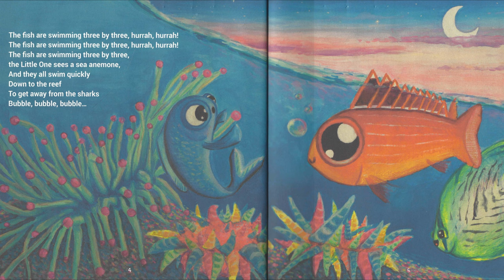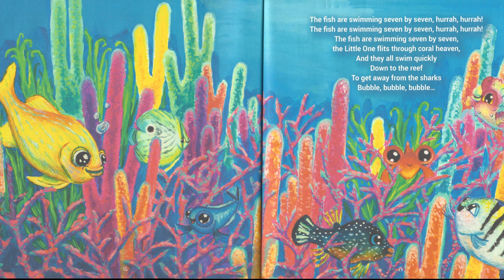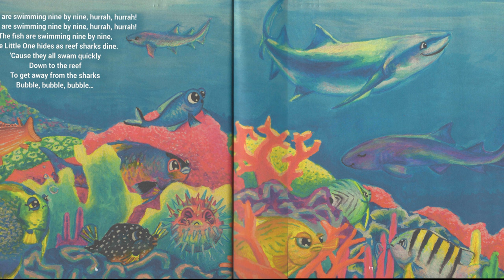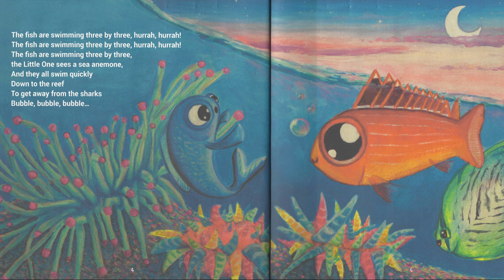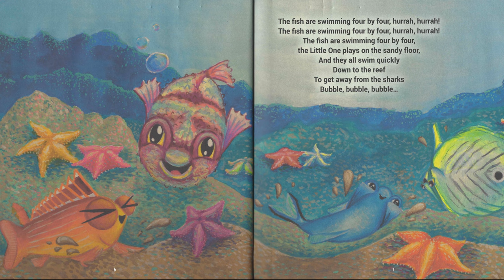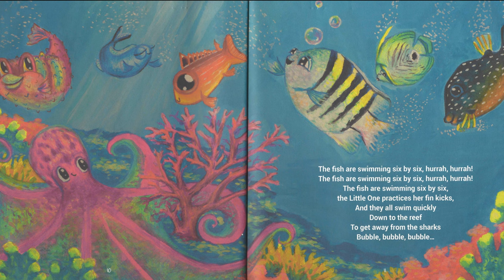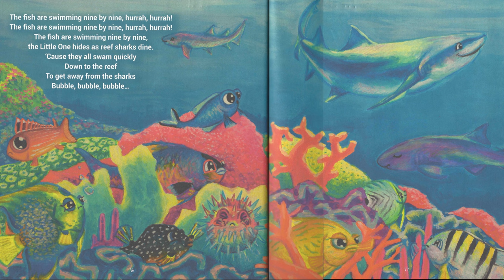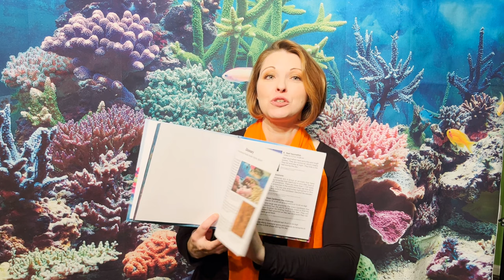"Bubble Bubble Bubble Splash!" Read Aloud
Megan Fitzharris, author of "Bubble, Bubble, Bubble, Splash!" reads and sings her book. Thank you to Read Aloud Delaware for the invitation to share my book for "I Love to Read" February!

Illustrated by Brianna Camp
Production by Hannah Hartman

Copyright Megan Fitzharris.
Published by Rocket Science Productions LLC.